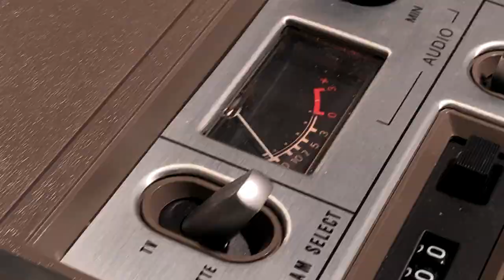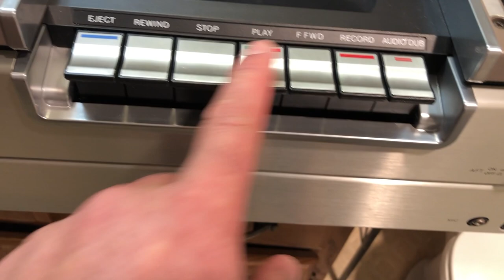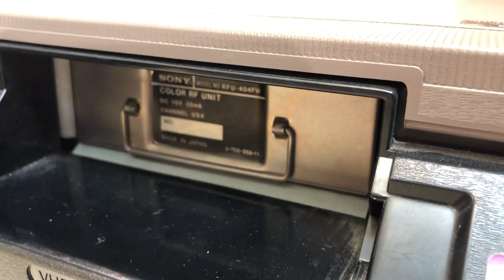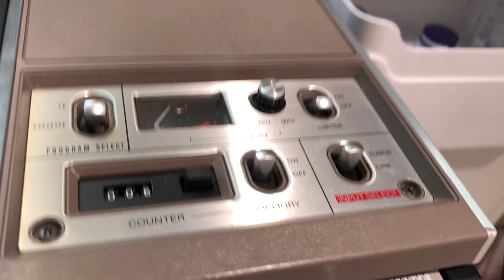Vintage 1976 Sony Betamax SLO-260 Player/Recorder